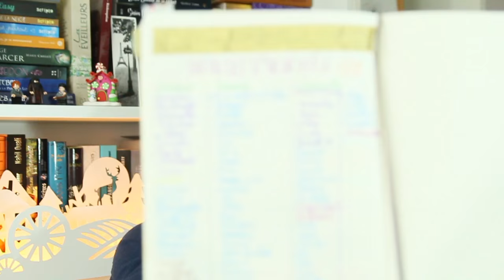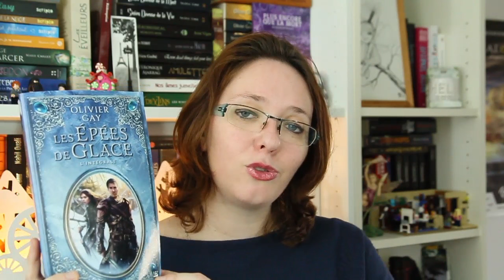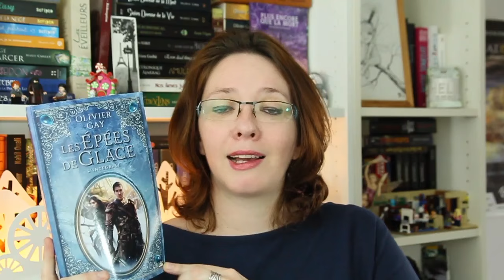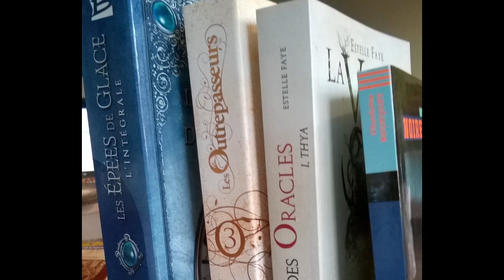Retour SLPJ Montreuil 2015+ BookHaul #18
Aujourd'hui, je vous parle de mon passage au salon de Montreuil et vous présente mon Book Haul.

★ Livres cités